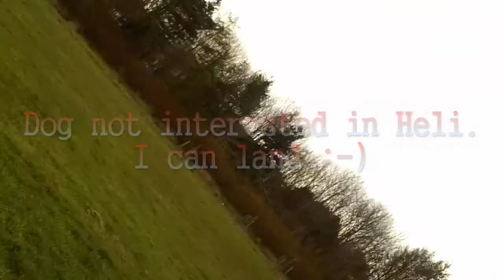Trex 250 - St Maurice's Pond Cumbernauld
Took the 250 up to St Maurice's pond. smaller area to fly in but can fly much lower than at my other flying site.

Just need to be on the look out for dog walkers.